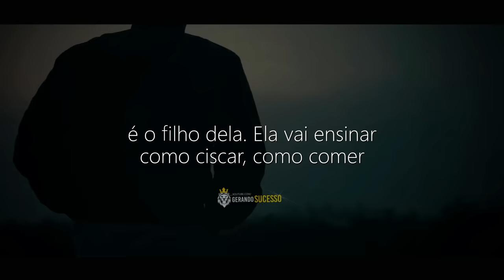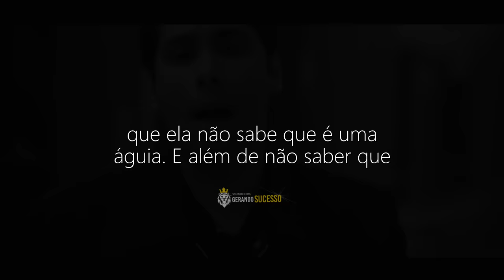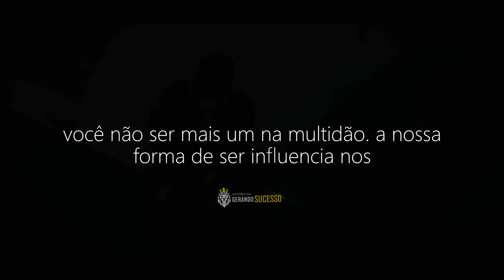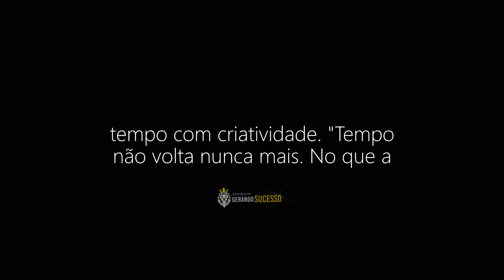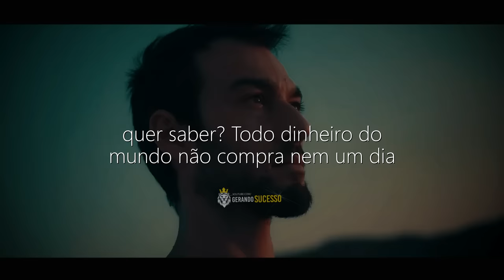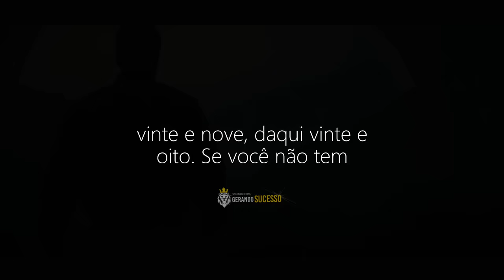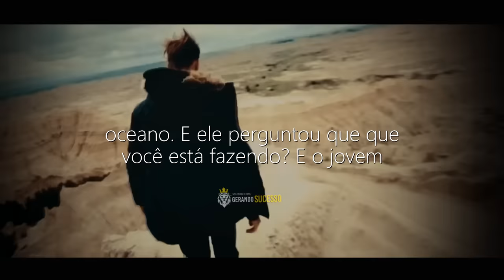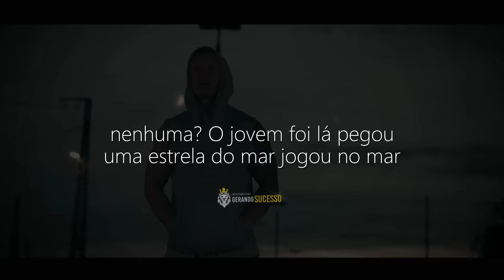EU QUERIA TER OUVIDO ISSO COM 20 ANOS DE IDADE!! | (Conhecimento,Ambição,Sonhos) Vídeo de Motivação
-Este Canal Produz Vídeos de DESENVOLVIMENTO PESSOAL // MOTIVAÇÃO  - Focados em diversas Áreas da Vida, Como Empreendedorismo e AutoDesenvolvimento Profissional e Pessoal.

★ Estamos trabalhando neste canal em termos de uso justo e conteúdo narrativo.
Isenção de responsabilidade de direitos autorais De acordo com a Seção 107 da Lei de Direitos Autorais de 1976, a permissão é feita para o "uso justo" para fins como crítica, comentários, reportagens, ensino, bolsa de estudos e pesquisa. O uso justo é um uso permitido pela lei de direitos autorais que, de outra forma, poderia ser uma violação. O uso sem fins lucrativos, educacional ou pessoal inclina a balança a favor do uso justo.
1) Este vídeo não tem impacto negativo nas obras originais (seria positivo para eles)
2) Este vídeo também é para fins de ensino.
3) Não é de natureza transformadora.
4) Utilização apenas de partes de audios e partes de vídeos para transmitir a mensagem quando necessário.

*Caso você acredite que de alguma forma este video está violando seus direitos, entre em contato conosco pelo email a seguir "e estaremos excluindo de imediato" qualquer conteúdo q afete a sua pessoa, marca, imagem pública, etc: ❱

**Agradecemos muito a sua compreensão! ; )

💪“A confiança em si mesmo é o primeiro segredo do sucesso” - Bill Gates.

🎥 Neste canal você encontrará vídeos de motivação focados no desenvolvimento pessoal e profissional, Videos de Motivação, Superação, Persistência, Determinação, Metas, Empreendedorismo, Atitude, Reflexão, Receita de Sucesso, Recomeço, Conquistas, Motivação para o sucesso, motivação bodybuilding, motivação bodybuilder, motivação academia e varios outros como Coach, Trainne, Mensagem positiva, Coaching, Autoajuda, Motivação para estudantes, Resiliência, Autoconhecimento, e vários outros.

❱Video de Motivação: EU QUERIA TER OUVIDO ISSO COM 20 ANOS DE IDADE!! | (Conhecimento,Ambição,Sonhos) Vídeo de Motivação